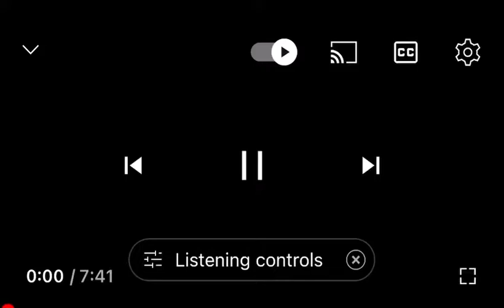Are Black People Oppressed ?